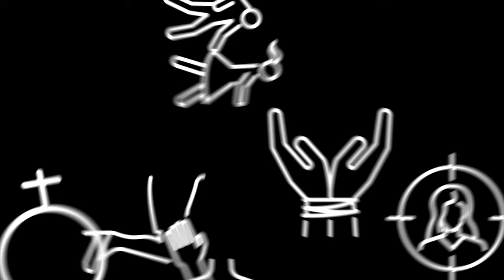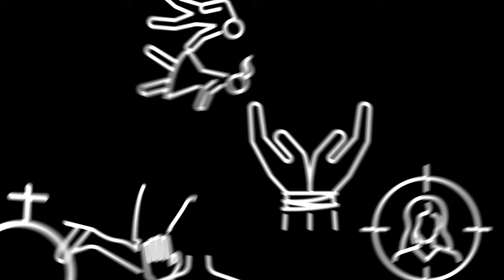Podcast Pričamo o sigurnosti #9 - Suzana Marjanović i Biljana Slijepčević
#9 Podcast na temu "Pričamo o sigurnosti" snimljen je sa bivšim korisnicama Sigurne kuće, ženama koje su preživjele nasilje u porodici, Suzanom Marjanović i Biljane Slijepčević.
Dragana Miljković je socijalna radnica i osoba koja vodi grupe samopomoći u Sigurnoj kući.

Ovaj podcast je posvećen ženama koje su preživjele nasilje u porodici i iz njega izašle kao pobjednice. Sagledani su svi aspekti života u primarnoj i nuklearnoj porodici sa fokusom na nasilje. Značajan dio razgovora se odnosio na pomoć i podršku koje su žene sa iskustvom nasilja dobijale i ko ih je podržao u njihovim najtežim momentima. Takodje, dotakli smo se teme ko je njihova snaga i odakle crpe svoju pozitivnu energiju, šta za njih predstavljaju grupe samopomoći. I na kraju, kako su postigle svoj mir, formirale novi život sa svojom djecom uz jasnu poruku svim djevojkama i ženama da nikada ne trpe nasilje i ne dozvole sebi da izgube svoju slobodu.

Podcast realizujemo u okviru projekta „Banja Luka - Grad sa nultom tolerancijom na seksualno  nasilje i uznemiravanje – Faza II“ kojeg finansijski podržava Švedska a provodi fonacija „Udružene žene“ uz podršku UN Women BiH.

Žene žrtve seksualnog nasilja i uznemiravanja,  za besplatnu pravnu i psihološku podršku se mogu obratiti na broj telefona 051/462 146 ili 1264- SOS telefon.